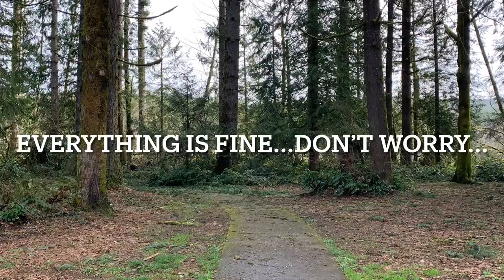Live Broadcast Thursday This Week!!